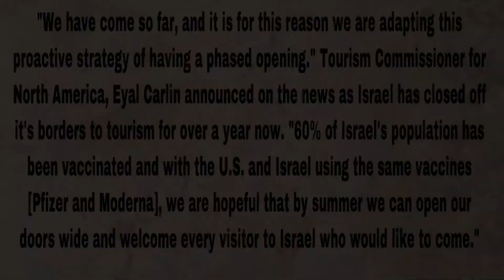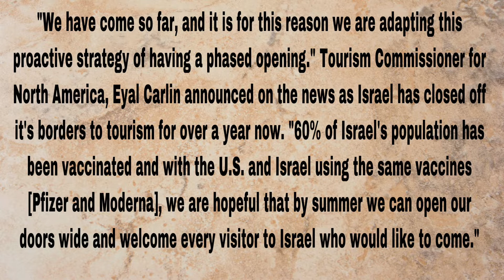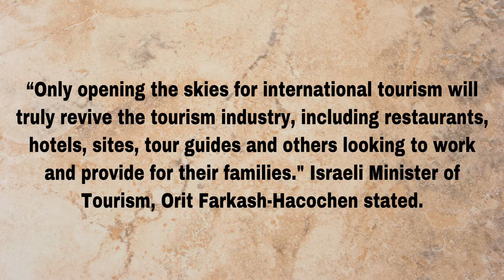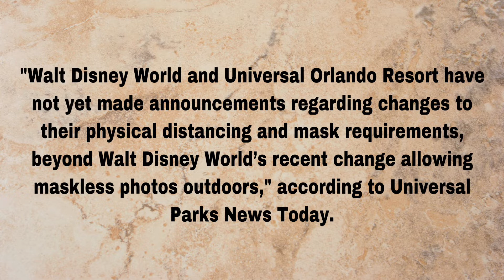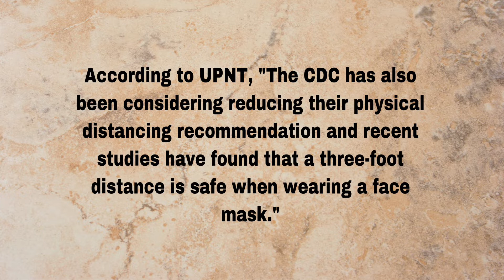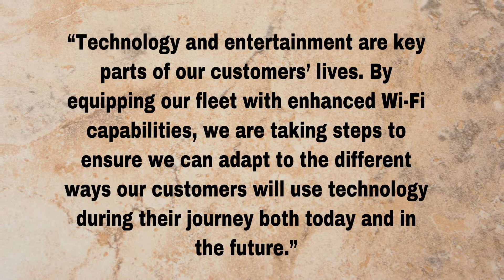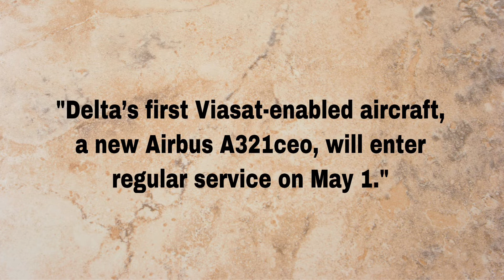News of the Week 4/25-5/1